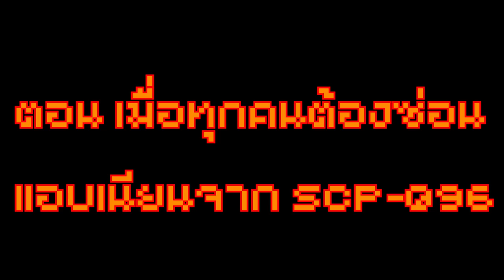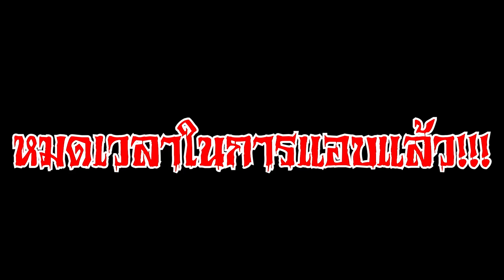จะเกิดอะไรขึ้น? เมื่อทุกคน ต้องซ่อนแอบเป็นต้นไม้ เพื่อเอาชีวิตรอดจาก SCP-096 สุดโหด!!! (Noob Vs Pro)